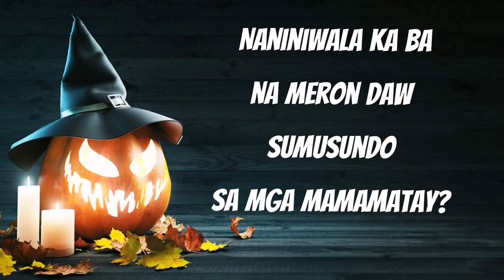Questions #5 HAPPY HALLOWEEN SPECIAL